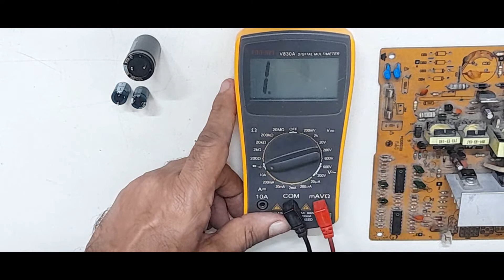How to check Capacitors with multimeter...ok or not..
Chrck capacitors ok or not with multimeter buzer mode